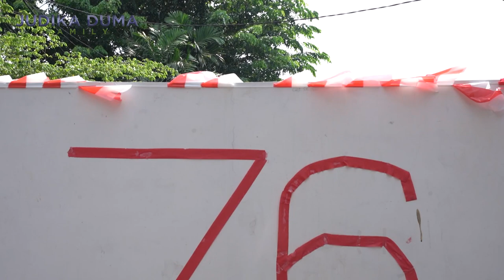Keren!! Cleo Judeo Nyanyi Indonesia Raya & Sorak Sorak Bergembira Di Lomba HUT Kemerdekaan RI Ke-76